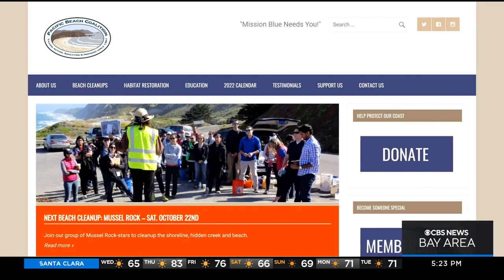Trio's nonprofit helps preserve Bay Area beaches with trash clean-up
Pacifica residents Lynn Adams, Jim Fithian, and his wife Ana Garcia are leading the charge in a war on Coastside litter. Sharon Chin reports. (10-19-22)